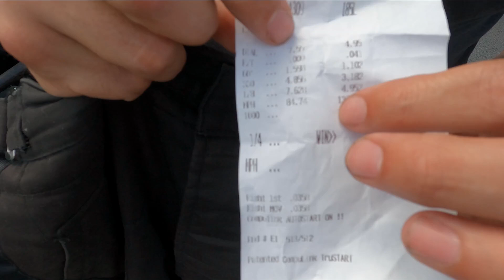Summit ET Series Race #2 and #3 @ Cecil County Dragway